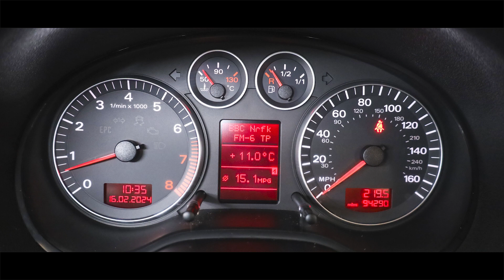Audi A3 V6 Quattro Sport 3.2 3dr Hatchback Manual Petrol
LAST OWNER SINCE 2014, RARE V6
93k Miles
236 BHP
Driver's information system,
Speed sensitive power steering,
Sports suspension,
Auxiliary input socket,
Aerial integrated in rear window,
Aluminium sill covers,
Electric operated/heated door mirrors,
Front fog lights,
Green tinted heat insulating glass,
Heated rear window with time switch,
Rear window sun screen in parcel shelf,
Rear window wash/wipe,
3 adjustable rear headrests,
Dampened grab handles,
Easy entry seats,
Electronic climate control (ECC),
Front floor mats,
Height/depth adjustable steering column,
ISOFIX child seat preparation+airbag deactivation,
Removable luggage cover,
Split folding rear seat,
3 point seatbelts on all seats,
ABS/EBD,
Active front headrests,
Auto lock system when vehicle in motion,
Driver and passenger side airbags,
Driver/Front Passenger airbags,
EDL,
ESP with ASR,
Seatbelt warning,
SIDEGUARD side head airbag system,
Locking wheel bolts,
Remote control central locking,
Thatcham category 1 alarm + immobiliser,
Space saver spare wheel,